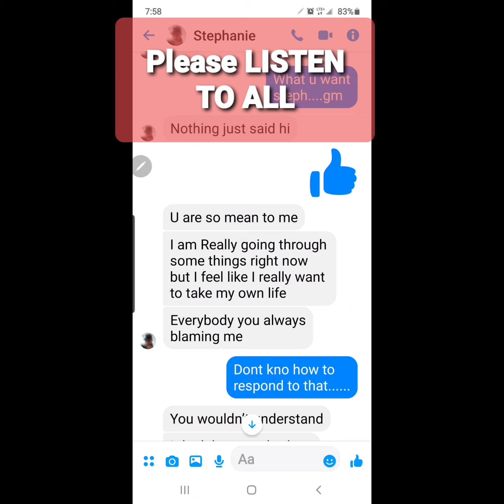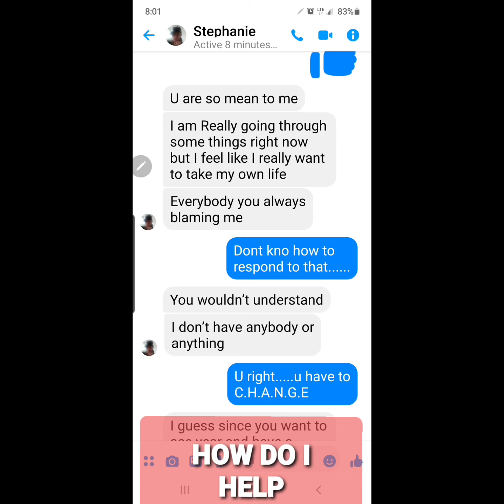P3 of Ex She's Suicidal I'm trying to help, didnt expect from her A MUST LISTEN SUSCRIBE LIKE share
Part 3 of video previously posted My ex girlfriend Text me saying she's going to commit suicide I decided to call her to try to ease her mind,Today was a really tough one did not expect this conversation to happen, F ever I implored you to listen to this whole conversation before you rush to judgment I acts that you do so on this 1 this 1 went from the highs and the lows of our relationships to her truly telling me how she feels about me and that she still mad at me for having a baby with bitter baby mama she tells me so many different things you have to listen so that you can understand,, Please listen in its entirety share like subscribe I hope I gave her proper advice and was a friend even though she wants more, I told ya when I'm done would a female I'm done but it's laughable when people say you still want your baby mama know she's a madden bitter chick, Be sure to hit the like button subscribe share if you like and ight save someone else's life. last part 3rd vid. i hope she truly gets the help she needs